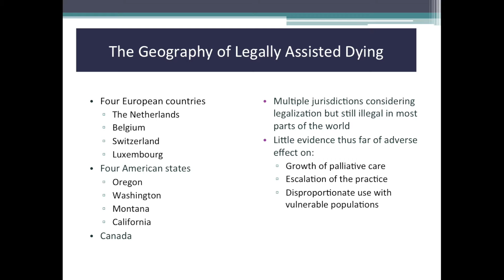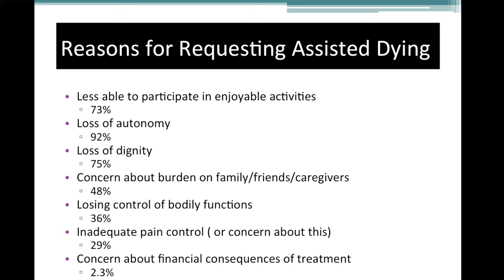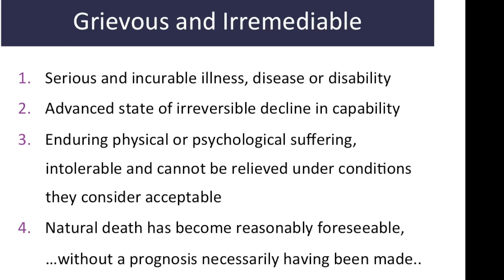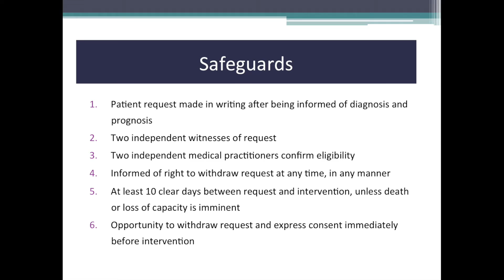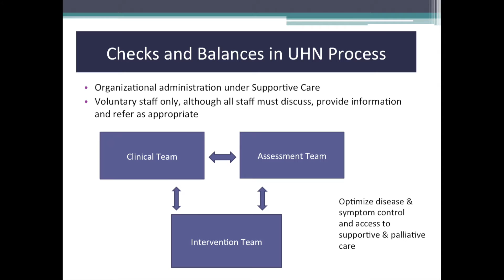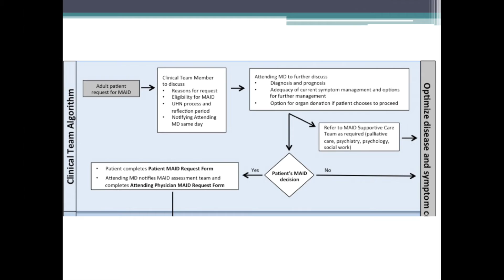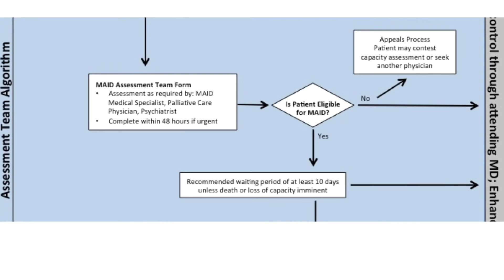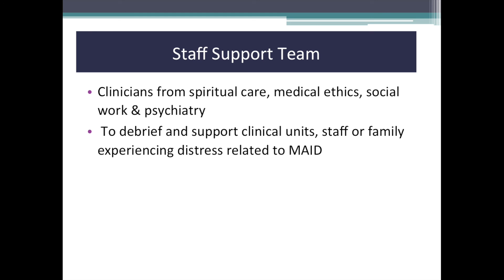Medical Assistance in Dying at UHN - Updated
In this video, Dr. Madeline Li, explained the framework for Medical Assistance in Dying at UHN. The video was recorded on May 25, 2016 before the legislation (Bill C-14) was passed.